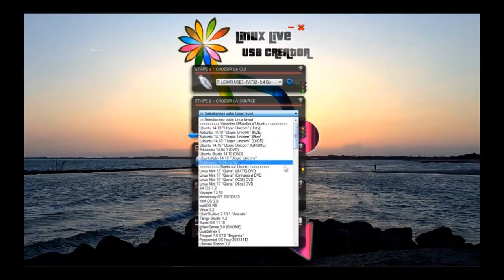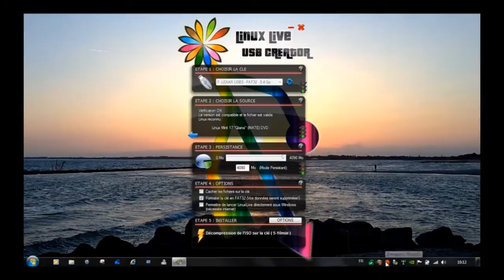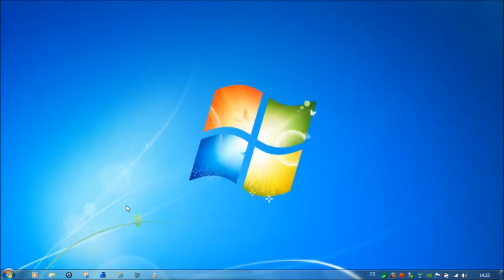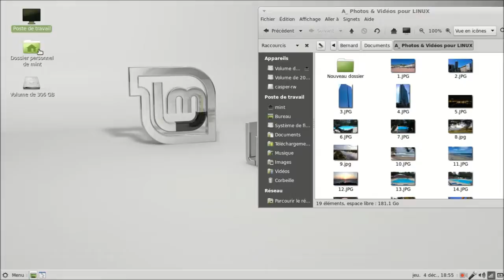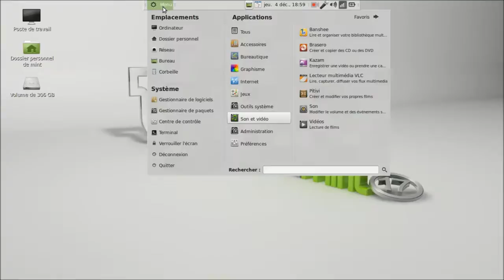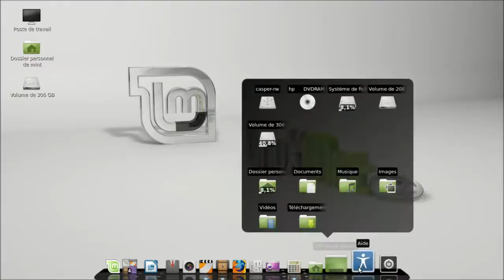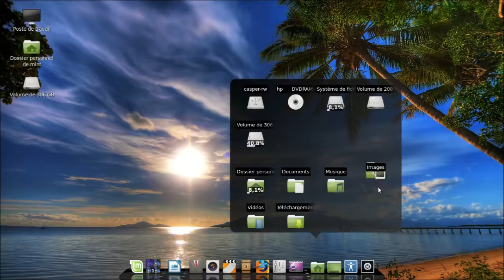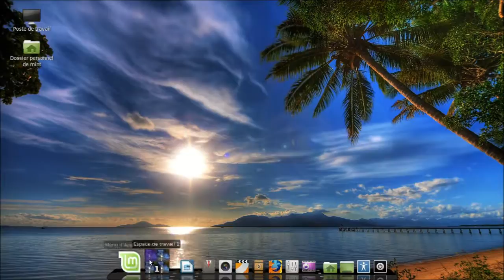LINUX MINT 17 Mate en Français 129Mo Mp4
Création d'un "Live USB" puis démonstration de "LINUX MINT 17" avec l'utilisation de "CAIRO-DOCK" (barre d'outils). Pour booter sur une clé USB : HP et Compaq = "ECHAP"; Acer et Packard Bell = "F2". Je précise que cette manipulation comporte des risques si le "PC" n'est pas bien entretenu ou s'il est fatigué ! Prendre conseil auprès d'un professionnel ou d'une personne qualifiée...!